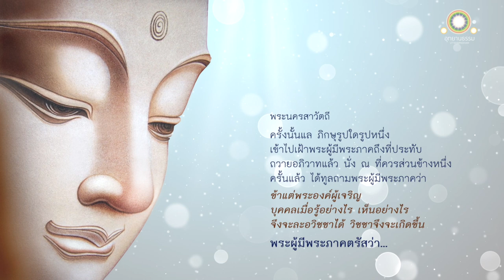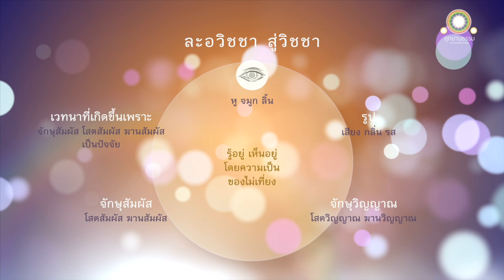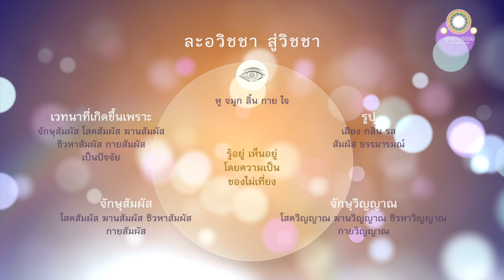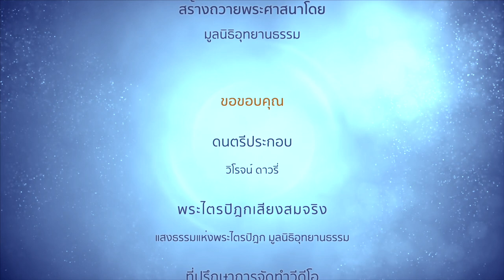พุทธวิธีละอวิชชา สู่วิชชา | อวิชชาสูตร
ละอวิชชา สู่วิชชา
อวิชชาสูตร

 ณ พระนครสาวัตถี ครั้งนั้นแล ภิกษุรูปหนึ่งเข้าไปเฝ้าพระผู้มีพระภาคถึงที่ประทับ ถวายอภิวาทแล้ว นั่ง ณ ที่ควรส่วนข้างหนึ่ง

ครั้นแล้วได้ทูลถามพระผู้มีพระภาคว่า

ข้าแต่พระองค์ผู้เจริญ บุคคลเมื่อรู้อย่างไร เห็นอย่างไร จึงจะละอวิชชาได้ วิชชาจึงจะเกิดขึ้น

ดูกรภิกษุ บุคคลรู้อยู่ เห็นอยู่

ซึ่งจักษุ รูป จักษุวิญญาณ จักษุสัมผัส
สุขเวทนา ทุกขเวทนา หรืออทุกขมสุขเวทนา
ที่เกิดขึ้นเพราะจักษุสัมผัสเป็นปัจจัย

ซึ่งหู เสียง โสตวิญญาณ โสตสัมผัส
ที่เกิดขึ้นเพราะโสตสัมผัสเป็นปัจจัย

ซึ่งจมูก กลิ่น ฆานวิญญาณ ฆานสัมผัส
ที่เกิดขึ้นเพราะฆานสัมผัสเป็นปัจจัย

ซึ่งลิ้น รส ชิวหาวิญญาณ ชิวหาสัมผัส
ที่เกิดขึ้นเพราะชิวหาสัมผัสเป็นปัจจัย

ซึ่งกาย โผฏฐัพพะ กายวิญญาณ กายสัมผัส
ที่เกิดขึ้นเพราะกายสัมผัสเป็นปัจจัย

ซึ่งใจ ธรรมารมณ์ มโนวิญญาณ มโนสัมผัส
ที่เกิดขึ้นเพราะมโนสัมผัสเป็นปัจจัย

โดยความเป็นของไม่เที่ยง จึงจะละอวิชชาได้ วิชชาจึงจะเกิด

ดูกรภิกษุ บุคคลรู้อยู่อย่างนี้ เห็นอยู่อย่างนี้แล จึงจะละอวิชชาได้ วิชาจึงจะเกิด